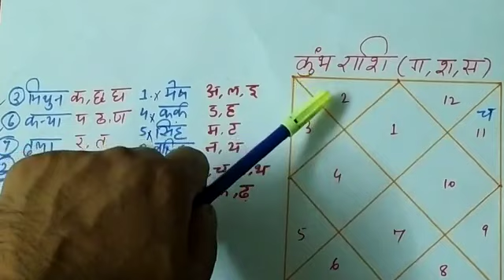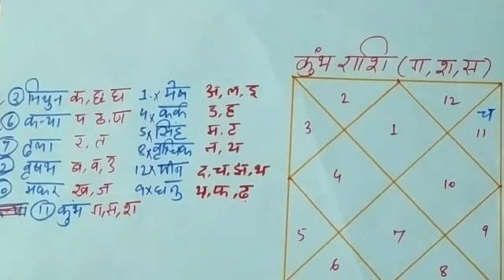Aquarius sign marriage life, suitable match for Aquarius, Aquarius marriage life, kumb rashi vivah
Dear All,

this video is so important for marriage life of aquarius signs in astrology or horoscope. this video tells us about various factor which need to see while marring.

1. if you want to know about naadi dosh in astrology and what is the remedy for this as pe astrology, Please click on below link

2. if you want to know about bhakut dosh in astrology and what is the remedy for this as pe astrology, Please click on below link

3.  if you want to know about grah maitri dosh in astrology and what is the remedy for this as pe astrology, Please click on below link

4. can manglik or non manglik marry with each other as per astrology. for this information, just click on below link

5. if you want to know about scorpio sign and what is best suitable match for scorpio for marriage life, just go through below video

7. if you want to know about libra sign/tula rashi and what is best suitable match for libra for marriage life, just go through below video

8.if you want to know about Aquarius sign/kumb rashi and what is best suitable match for aquarius for marriage life, just go through below video

9. if you want to know about capricorn sign/makar rashi and what is best suitable match for capricorn for marriage life, just go through below video

10. if you want to know about virgo sign/kanya rashi  and what is best suitable match for virgo for marriage life, just go through below video

11.  if you want to know about leo sign/singh rashi and what is best suitable match for leo for marriage life, just go through below video

12. if you want to know about cancer sign/kark rashi and what is best suitable match for cancer sign for marriage life, just go through below video

13. if you want to know about gemini sign/mithun rashi and what is best suitable match for  gemini sign for marriage life, just go through below video

14.  if you want to know about Taurus sign and what is best suitable match for  taurus sign